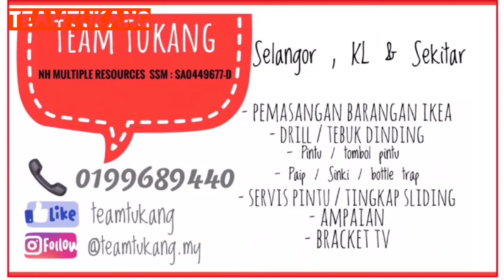Baiki Pintu PVC Ketat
SUBSCIBE untuk lebih banyak video perkongsian

Pintu pvc asal ketat dan rapat.Bila di cek,engsel pintu dah berkarat dan bengkok. Jadi proses untuk buang engsel lama sedikit mengambil masa disebabkan skru dan engsel berkarat. Perkara ini selalu berlaku disebabkan terkena percikan air. untuk penjagaan lebih lama,sila sembur engsel dengan Spray grease

Buang engsel lama dan pasang engsel baru.

Penerangan dan tools yang digunakan

TeamTukang
Kepakaran kami menyediakan SERVIS :- 1.Pemasangan kepala paip,stokok dan khidmat sambungan paip
2.Tukar/pasang/baiki tombol pintu
3.Pemasangan kabinet dapur IKEA
4.Pemasangan barangan IKeA,Daison etc
5.Pemasangan rail/rod langsir,Blind
6.Servis DRILL dan Pemasangan
7.Baiki pintu dan tingkap Sliding/sliding door
8.Sinki dan perangkap tersumbat
9.Pemasangan ampaian
10.Pemasangan bracket TV
11.Pemasangan rak dinding/frame/cermin
12.Servis Flush Tank
13.Tukar pintu plywood baru
14.Servis tebuk lubang sinki dan dapur Ikea
15.Pasang Door closer
16.Servis lock untuk drawer

🎵 Track Info:

Title: Dreams by Joakim Karud